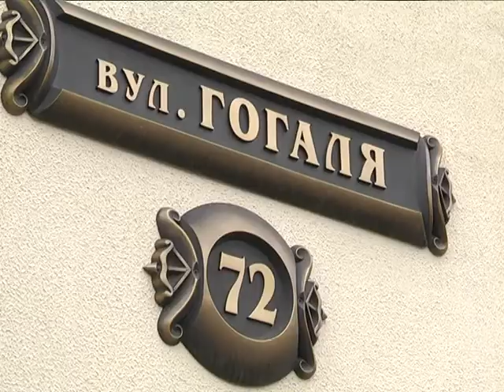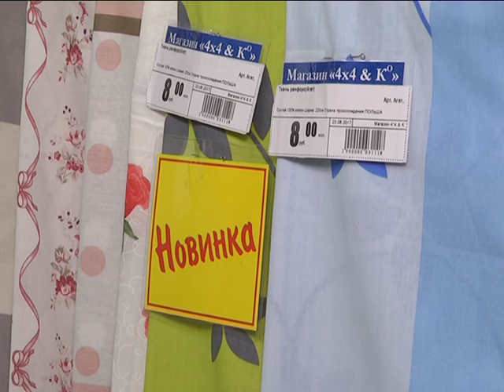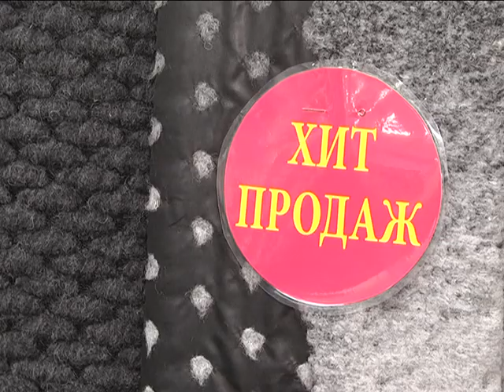2017-10-20 г. Брест. Реклама магазина «4х4 and K». Новости на Буг-ТВ.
В мире современной моды нет постоянных тенденций, все меняется, совершенствуется. Однако вопреки трендам и новым веяниям, грамотно подобранный стиль, – один из элементов успешности современного человека, он подчеркивает индивидуальность личности, дополняет её многогранность новыми нотками. Чтобы достичь имидживого образа, лучший вариант – шить на заказ, выбирая при этом качественные ткани, все многообразие которых рады представить своим покупателям в магазине «4 х 4 and K».